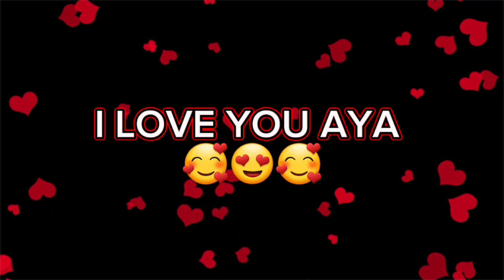Aya Asagiri edit ❤️✨️💖✨️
I love Aya ❤️ 😍 💖 ❤️✨️❤️✨️❤️✨️
I was not a big fan of the manga, though 😒
(please don't ask me who made them)
(Cause idk who did)